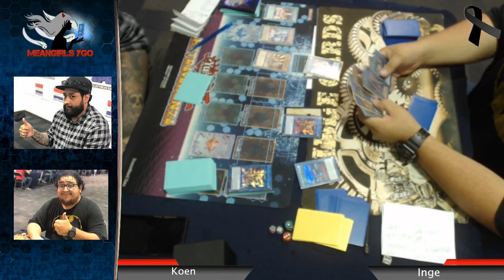Regional CDMX Ronda 5 Salamangreat vs Sky Striker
MeanGirls YGO

Tiendas Recomendadas